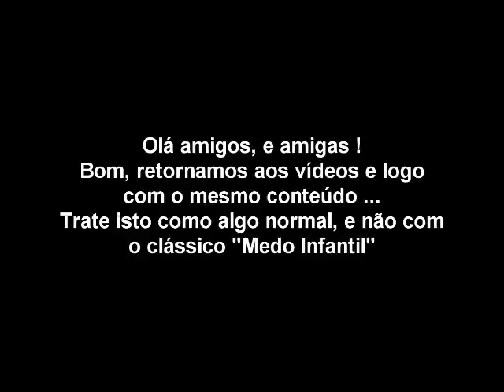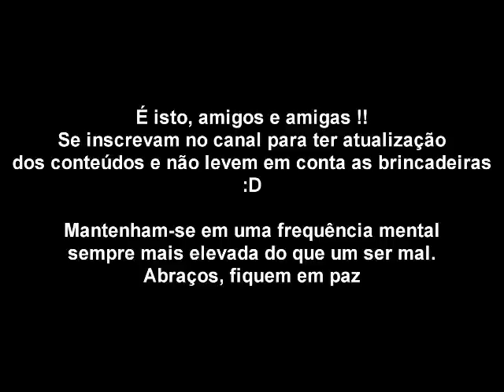Aparição de um espírito no corredor da morte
►CURTA A PÁGINA DO CANAL NO FACEBOOK    EM BREVE UM TWITTER